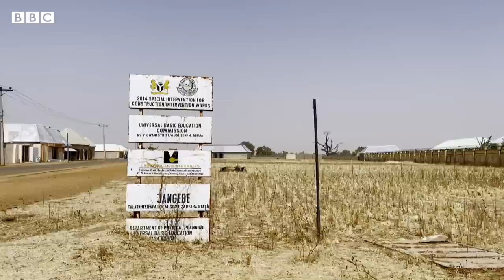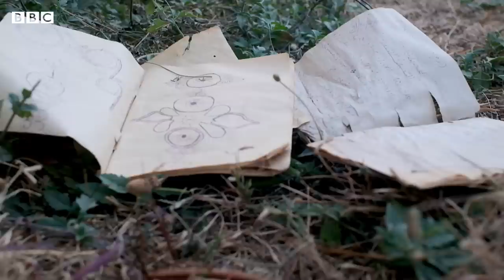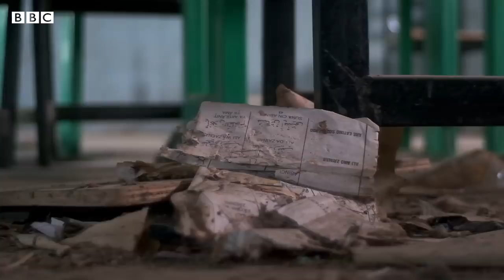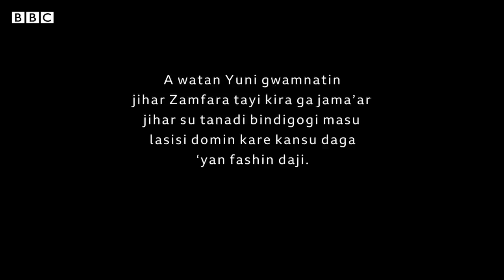Wasu manyan 'yan fashin dajin Zamfara sun bayyana wa BBC dalilin da suke kashe mutane - BBC Hausa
A wannan bidiyon, sashen BBC na AFrica Eye ya yi bincike kan manyan 'yan fashin dajin Zamfara da yadda wasu manya daga cikinsu suka sace dalibai 'yan mata 'yan makarantar Jangebe.